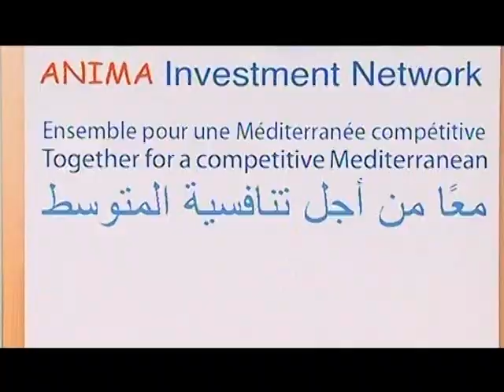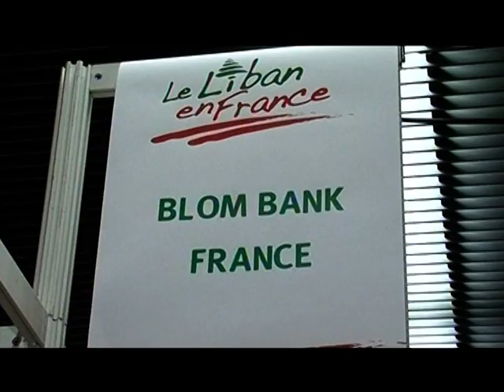Mohamed Choucair, Chairman Chamber of Commerce, Industry and Agriculture of Beirut & Mount Lebanon